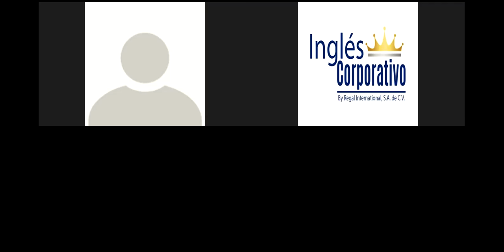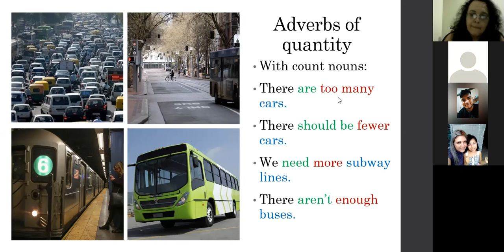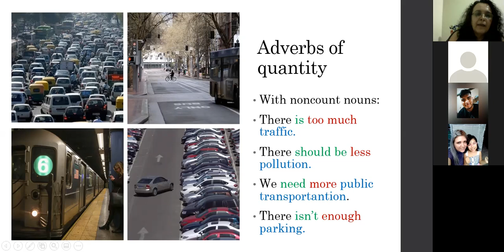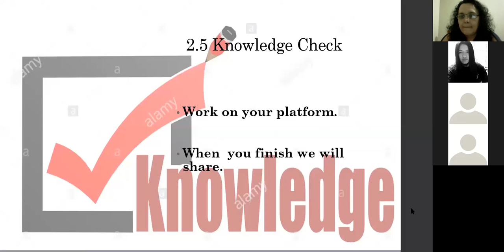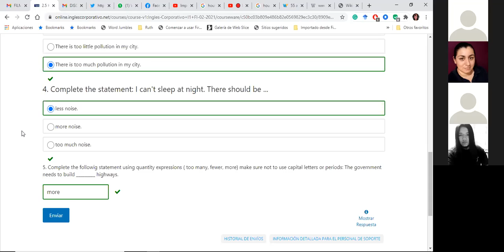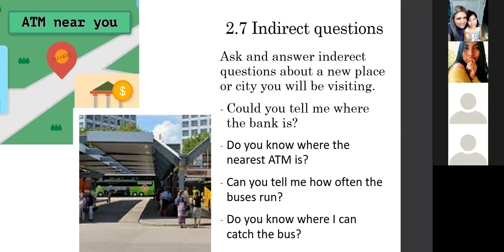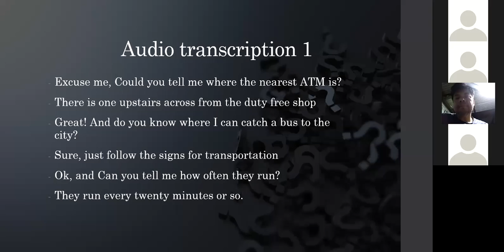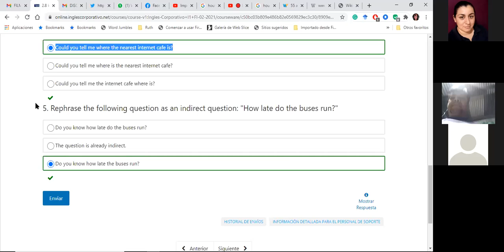Ingles Corporativo-Day05_Indirect Questions.